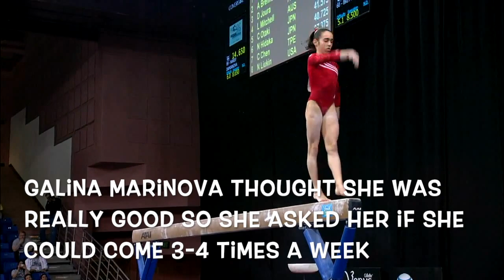Lives of AOGC Gymnastics Champions - Episode 3 - Samantha Shapiro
Samantha Shapiro is a world champion gymnast on beam, Pacific Rim Champion, World Cup champion, and much more. And this is her story.

- All Olympia

Video created by: Sophia Wood